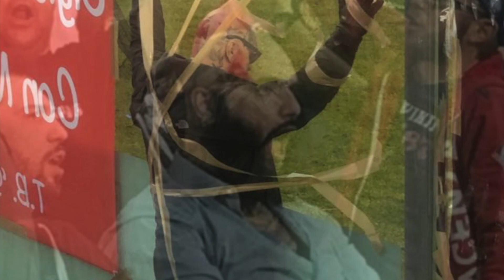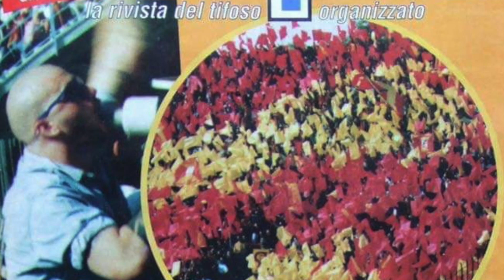Tributo a Davide Reboli